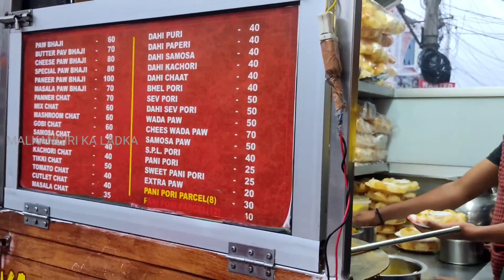PANI PURI VLOG ✌️😋😉 || पानी पुरी Vlog Funny Video 👍😎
आप चाहे तो मुझे Facebook आर Instagram  पर Follow कर सकते हो ✌🏻😎😉

✌️😋😉 || पानी पुरी Vlog Funny Video 👍😎